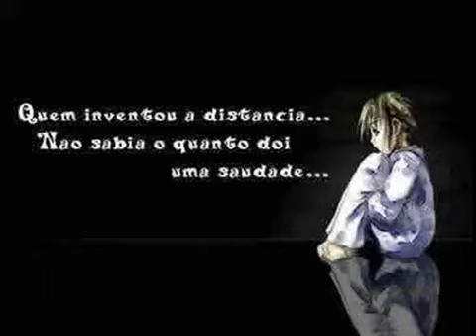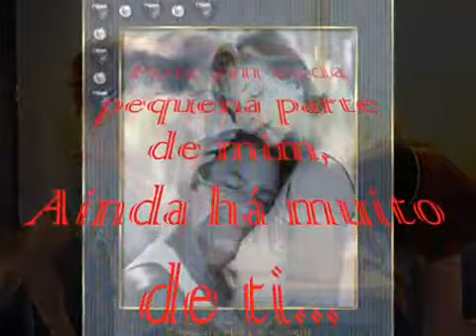Quero sua volta